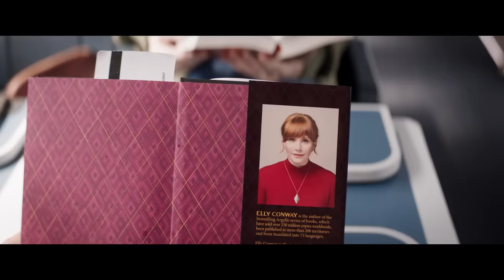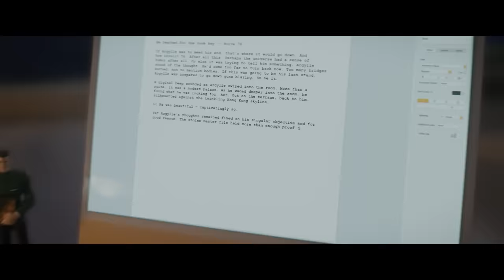ARGYLLE Bande Annonce VF (2023) Henry Cavill, Dua Lipa, John Cena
ARGYLLE Bande Annonce VF (2023) Henry Cavill, Dua Lipa, John Cena, Bryce Dallas Howard, Samuel L. Jackson, Matthew Vaughn, Film d'Action